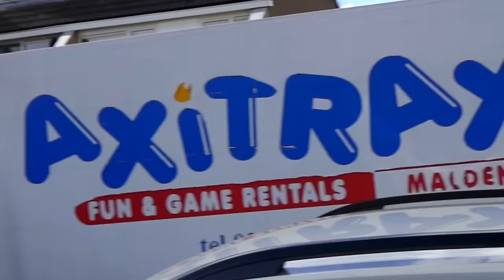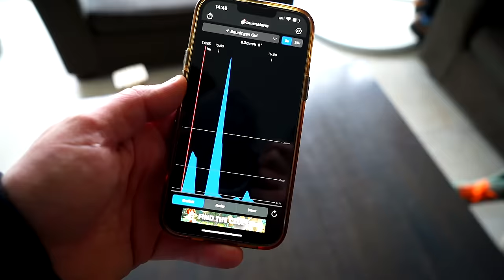VERJAARDAGSFEEST JESSE EN SEM !! (11 EN 13 JAAR !!) - De Bakkertjes #889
Hoe gaaf zijn deze karts! Je kan deze nu kopen mét een gave korting én je gaat dan met ons mee karten op een gesloten pretpark! Hoe cool is dat??

Bestel de Segway-Ninebot GoKart Pro en krijg de Segway-Ninebot GoKart Display gratis én kom binnenkort met ons racen als mario kart in een gesloten pretpark!! Dit wordt awesome!!!

Hoe werkt dit?
1. Voeg de Segway-Ninebot GoKart Pro toe aan de winkelwagen
2. Voeg de Segway-Ninebot GoKart Display toe aan de winkelwagen
3. Gebruik tijdens het afrekenen kortingscode: DEBAKKERTJES. Deze hoeft niet persee in hoofdletters ingevuld te worden en kan ook in kleine letters.
Na het invullen van de kortingscode krijg de klant €79,- korting op de Segway-Ninebot GoKart Display.
4.     Binnenkort gaan wij met jou racen in een gesloten pretpark !

Het is NIET mogelijk om ons FANMAIL te sturen helaas.